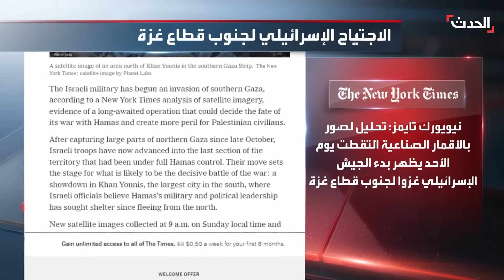نشرة 8 غرينيتش | حماس تقصف بئر السبع وتستهدف آليات عسكرية إسرائيلية في خان يونس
نشرة 8 غرينيتش | صفارات الإنذار تدوي في بئر_السبع بعد قصف صاروخي من حماس.. واستهداف آليات عسكرية إسرائيلية في